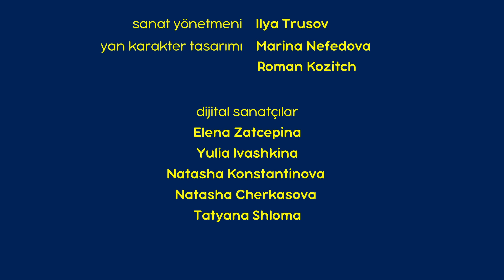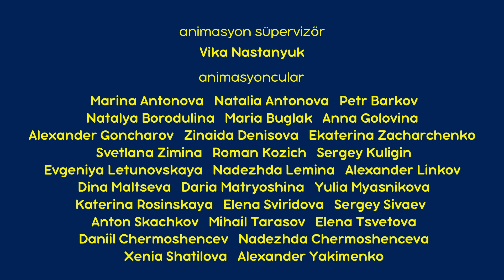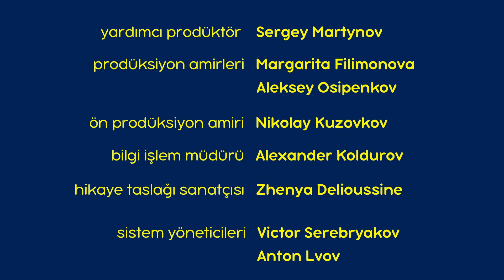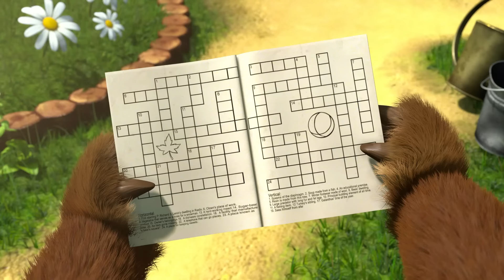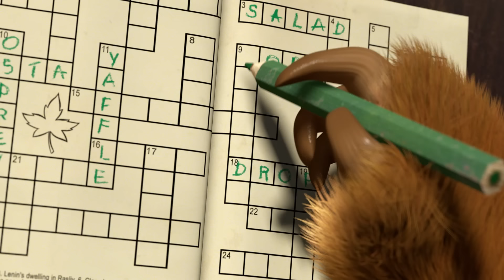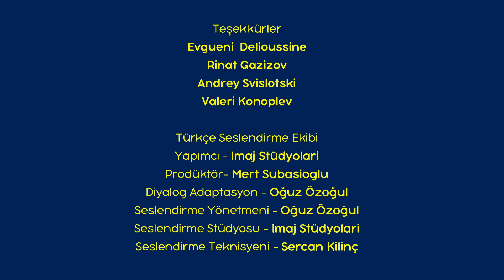Maşa İle Koca Ayı - 🐾 Patiler, pençeler ve kuyruklar 🐾🫶 Masha and the Bear Turkey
Maşa İle Koca Ayı 👉 Merhaba bahar!